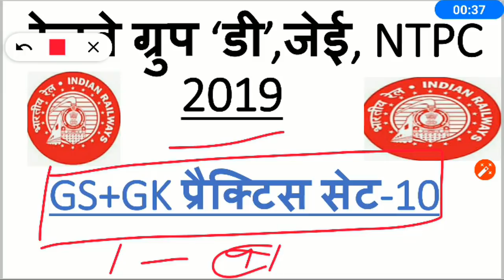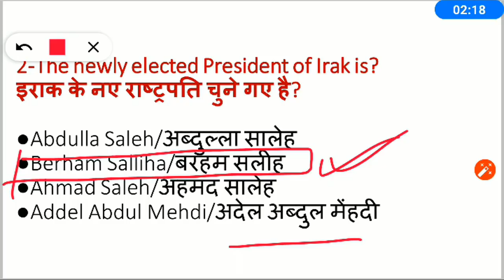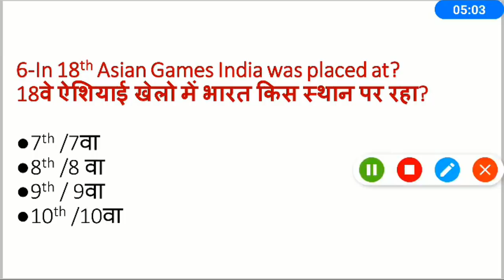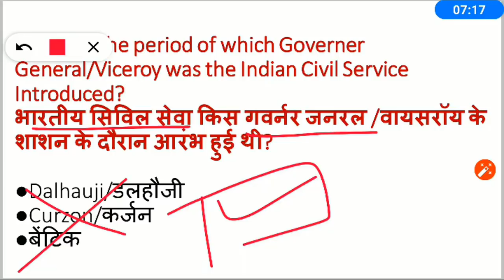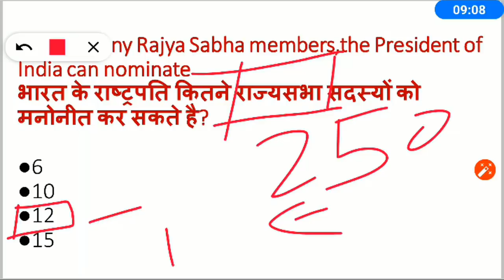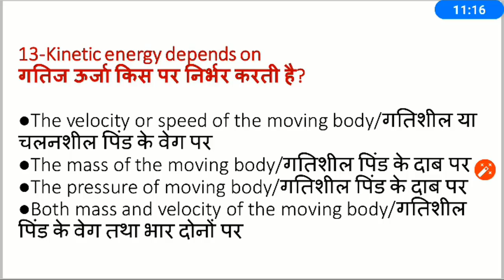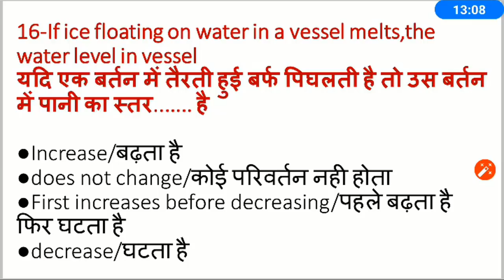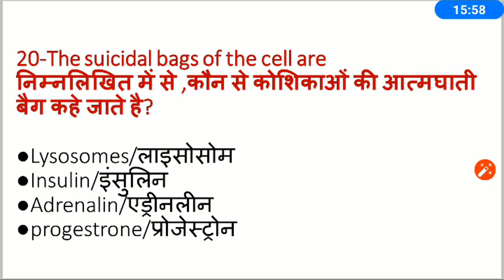RRB NTPC/JE/Group D GS, GK Online Class -10 | Most Important Questions for Railway Exam 2019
RRB NTPC/JE/Group D GK and GS Online Class -07 | Most Important Questions for Railway Exam 2019

रेलवे NTPC, RRB JE और Level-01 के लिए महत्वपूर्ण Course है जरूर देखें-